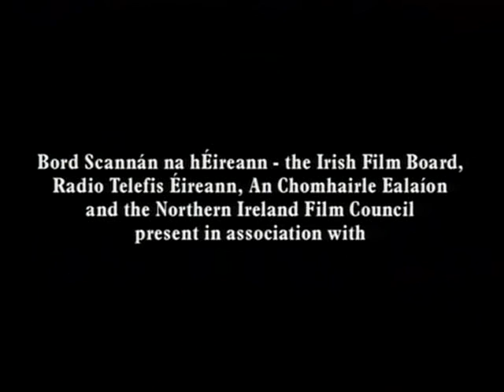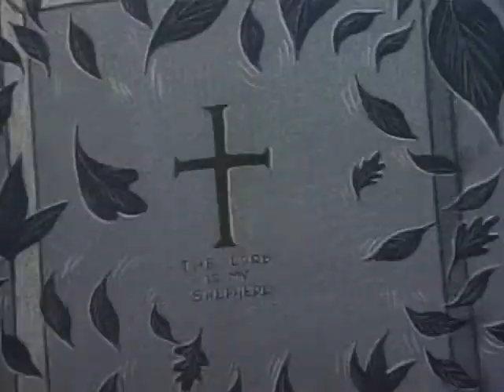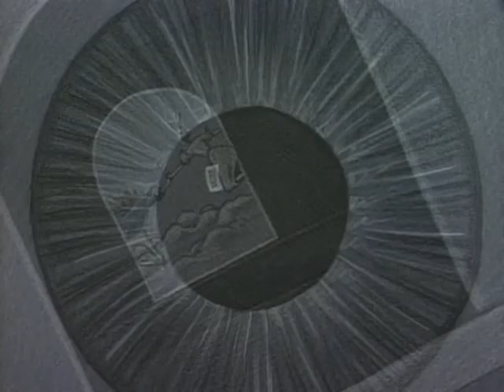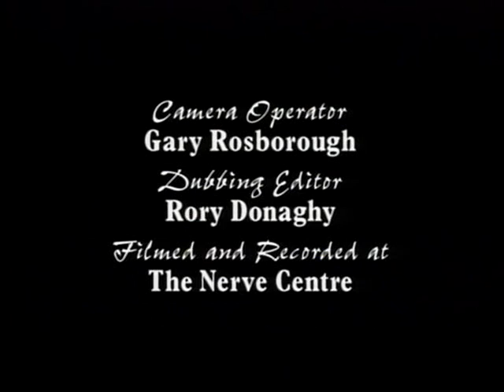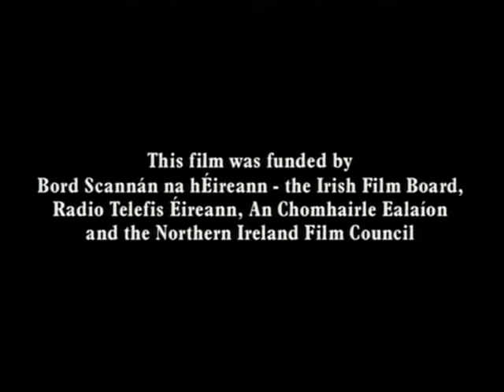Midnight Dance 1996